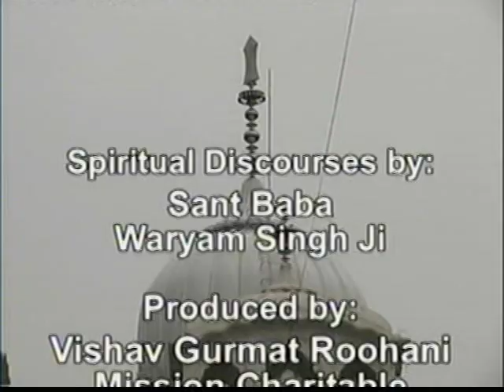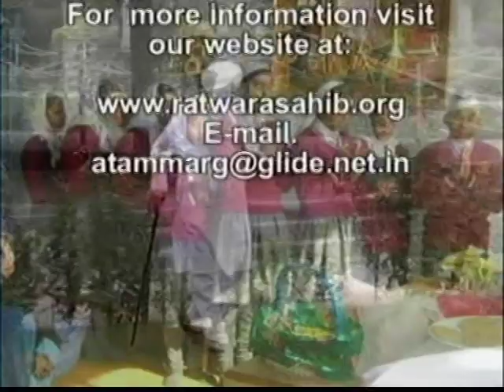Mainu Rakh Leho Deen Dayala Varrian ne khera pa leya- Part-1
SANT WARYAM SINGH JI (RATWARA SAHIB)